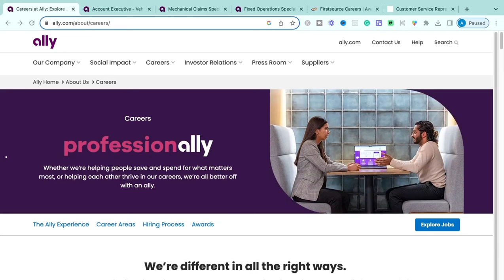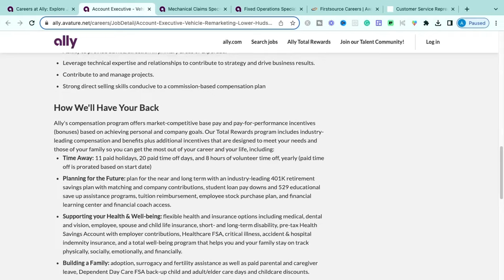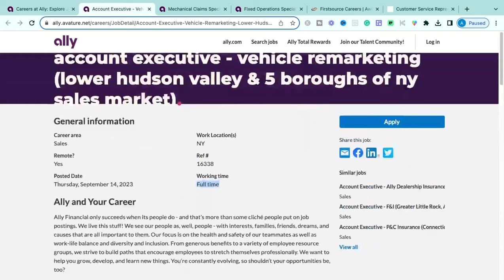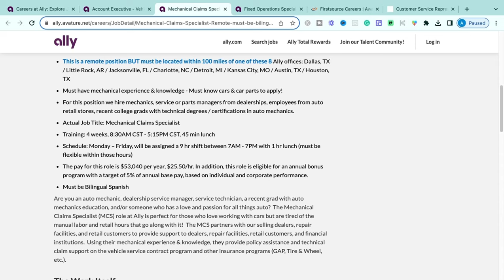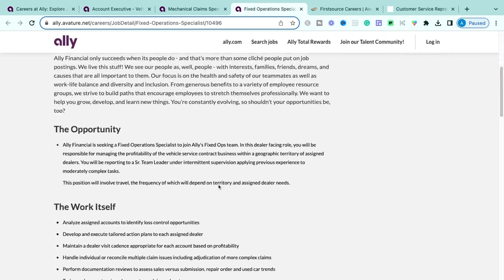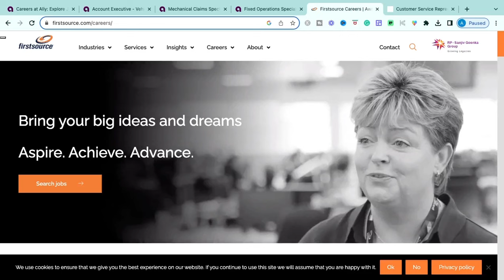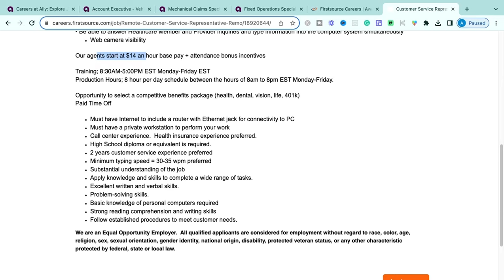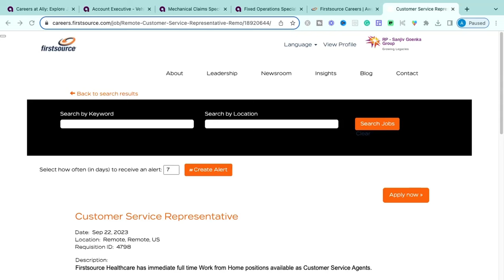ALLY BANK WORK FROM HOME | NO PHONE REMOTE JOBS | ONLINE JOBS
Today I'm sharing several great work-from-home jobs with you, starting with an opportunity from one of the most well-known digital bank..Ally bank! I'm going over four work-from-home opportunities that are entry-level, require small amounts of experience, and/or that requires absolutely NO degree so make sure you catch all of them. The links to the job sites are below. Let's make the dream work!

Happy Applying!

[JOB]
🌿 Ally Bank | Account Executive - Vehicle Remarketing
🌿 Ally Bank | Replevin Specialist
🌿 Ally Bank | Fixed Operations Specialist
🌿 Firstsource | Customer Service Representative

[LEARN & EARN 💰 FROM HOME]
🔥💸 Ready to learn how to generate income from home with a profitable business or side hustle? Take the FREE training Here ➡️

💰Are you trying to make digital dollars from home + gain the skills profitable creators have?

[WFH ESSENTIALS]
💻 Leather desk pad protector
💻 Dual monitor stand
💻 Laptop Stand
💻 Wireless keyboard + Mouse
💻 Regular desk
💻 Standing desk
💻 Clear monitor stand
💻 12' FT power cord
📲 Cell phone stand

[TIMESTAMPS]
0:00 Overview
1:36 1st Opportunity
6:38 2nd Opportunity
12:38 3rd Opportunity
15:43 4th Opportunity